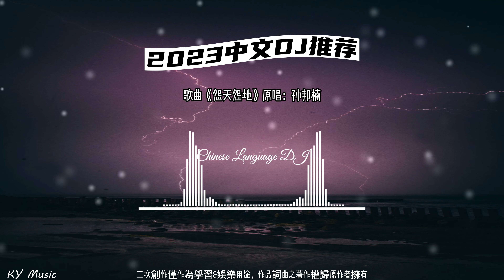怨天怨地（DJ版）-抖腿停不下来-2023抖音最火車載中文DJ音樂推薦-2023車載音樂 重低音 中文dj 2023熱門電音- 2023最火歌曲dj - 2023年最新dj歌曲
🧡 None of these images, music & video clips were created end owned by us. We will respectfully remove it.
🧡 这些图像，音乐和视频剪辑都不属于我们所有。 - 该视频纯粹是粉丝制作的，如果您（所有者）想要删除此视频，请在进行任何操作之前直接与我们联系。 我们将尊重地将其删除。